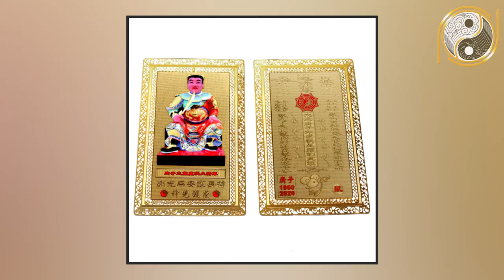Xem Tuổi Làm Nhà Năm 2020 Cho Tuổi Mậu Dần 1998 Động Thổ Hướng Nào Giàu Có 3 Đời?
01. Linh phù giải hạn
02. Hồ lô hóa giải Ngũ Hoàng
03. Mai Hoa Phú Quý
04. Gương bát quái tinh cầu
05. Kim bài thái tuế 2023
06. Vòng tam hợp Dần Ngọ Tuất
07. Vòng tam hợp Thân Tý Thìn
08. Vòng tam hợp Hợi Mão Mùi
09. Vòng Tam Hợp Tỵ Dậu Sửu
10. Bát bảo tâm kinh
11. Minh Quang pháp bảo cầu
12. Minh Quang pháp bảo lục giác
13. Tỳ Hưu Lộc Tài (Đồng)
14. Tỳ Hưu Khai Vận ( Bạch Ngọc)
15. Bách Niên Tụ Tài ( tụ tài lộc)
16. Song long ngọc ấn ( ấn thăng quan)
17. Kim bài ngũ Lộ Thần Tài
18. Hồ lô bình an ( treo xe)
19. Móc khóa văn xương
20. Ống bút văn xương gỗ đào
21. Bút văn xương gỗ đào
22. Bút văn xương gỗ đào nhỏ
23. Hoa mai kim tiền ( mạ vàng )
24. Các vật phẩm phong thủy khác Nội dung: Xem Tuổi Làm Nhà Năm 2020 Cho Tuổi Mậu Dần 1998 Động Thổ Hướng Nào Giàu Có 3 Đời?